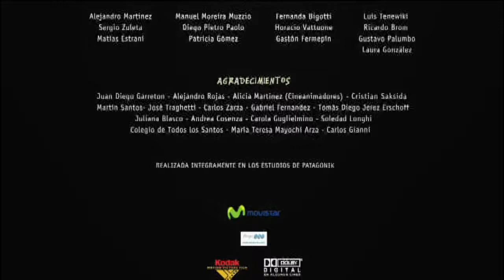Cierre DVD El Arca 2008 (Argentina)